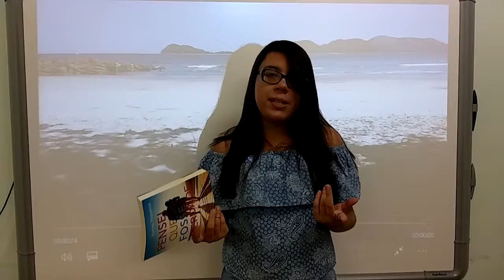Para tudo e vai ler Pensei Que Fosse Verdade (pelo blog Doki Doki)